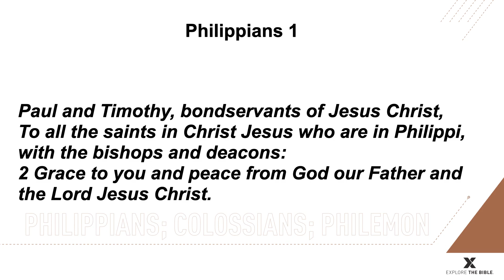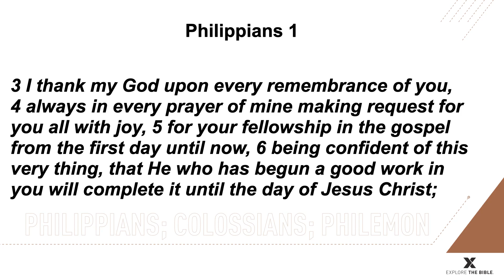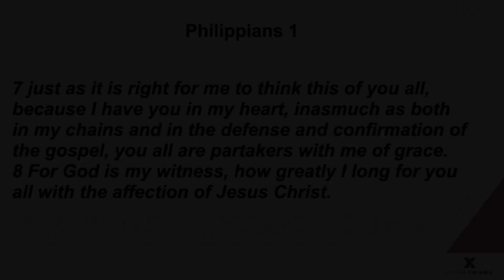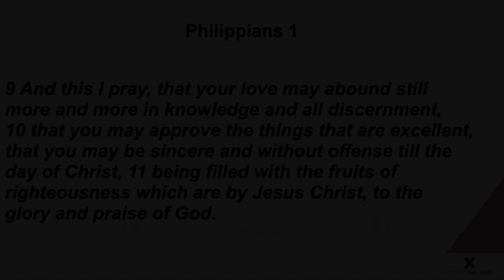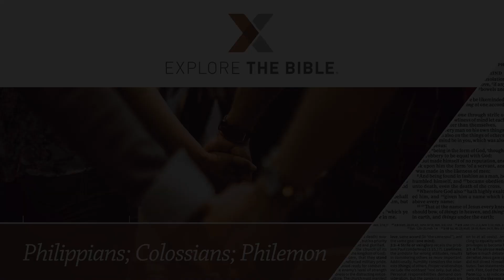09-03-2021 Study In The Book Of Philippians Rev David Flatt